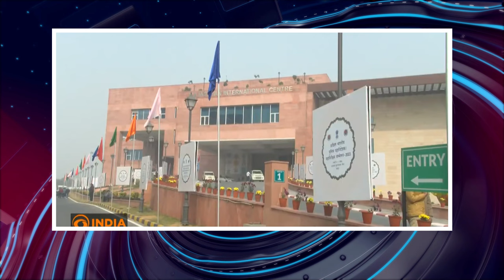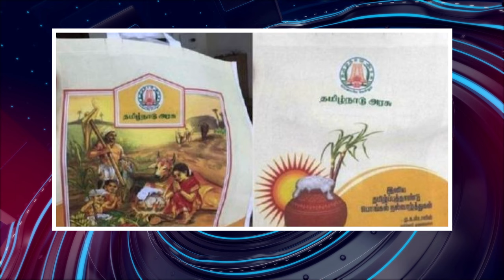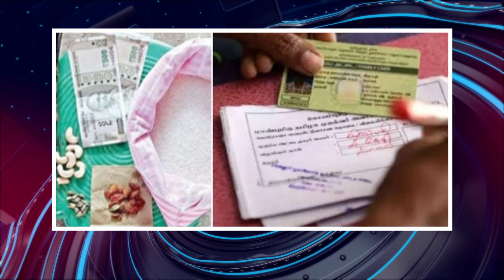பொதிகை பிற்பகல் 2 மணி எக்ஸ்பிரஸ் செய்திகள் [07.01.2024]